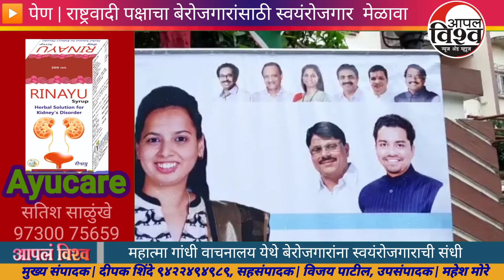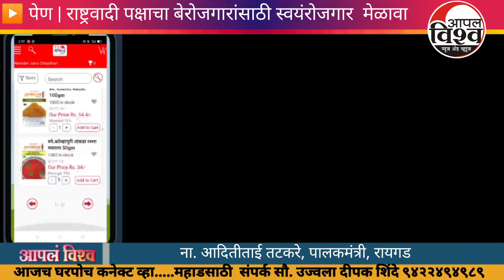१०ऑक्टोबर२० पेणमध्ये राष्ट्रवादीपक्षाचा बेरोजगारांसाठी स्वयंरोजगार मेळावा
१०ऑक्टोबर२०